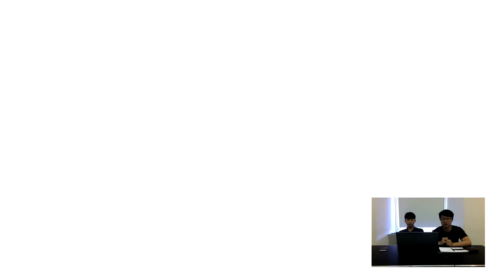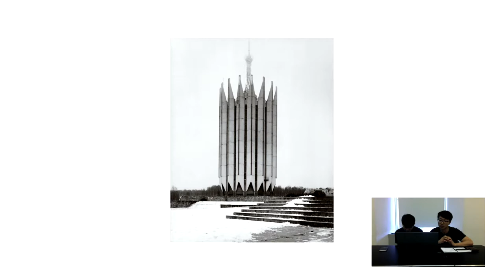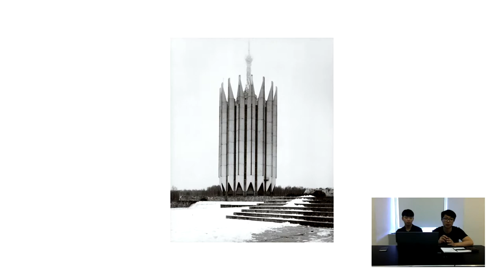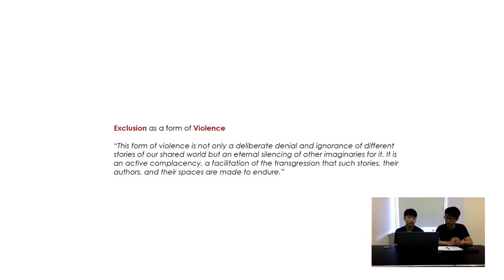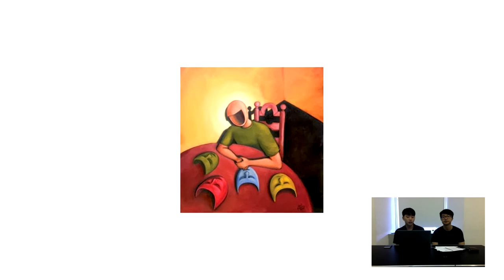Jisoo Jung Jichao Sun Arguments on Nora Akawi The Arab City